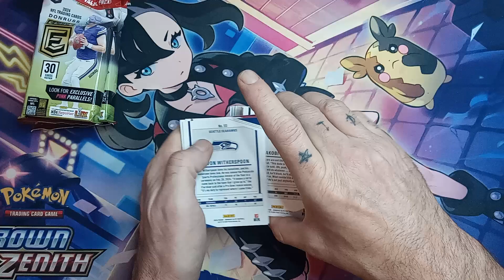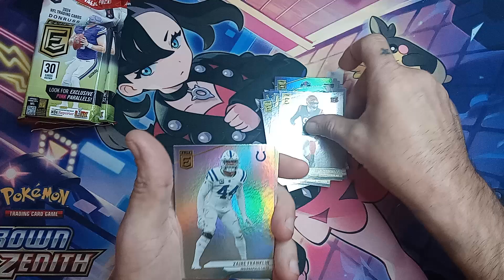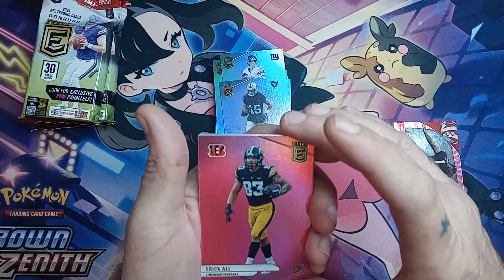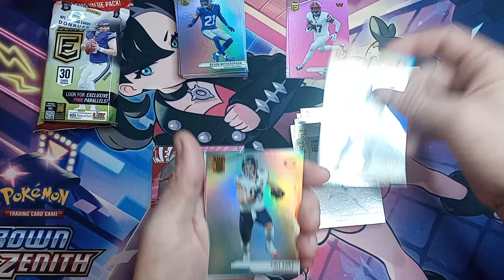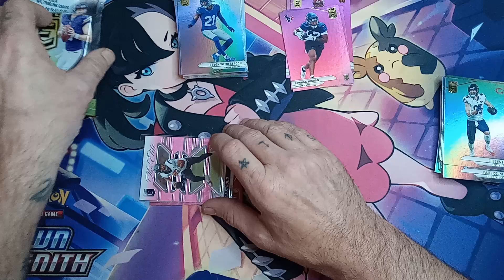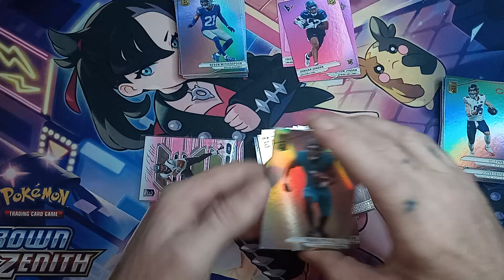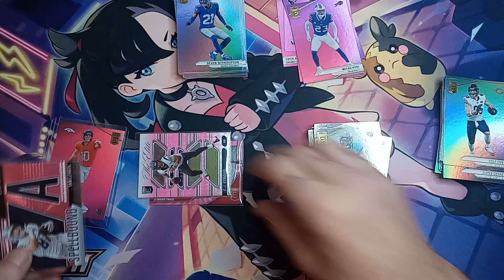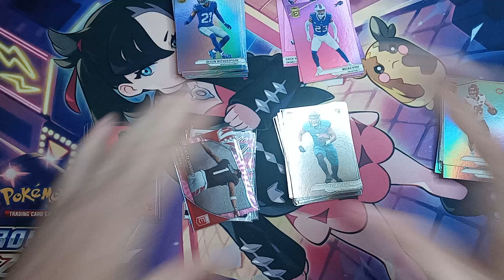FAT PACK TUESDAY Huge Pink Rookie QB... Elite is ....Well Elite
Panini Donruss Elite football 2024 fat Pack opening and review